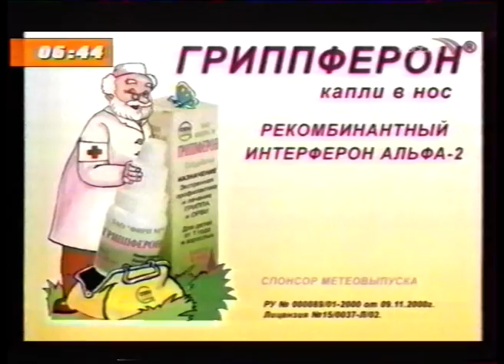"Вести Магнитогорск"_ Г.Кочерова (утро2) 23.12.2005г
"Вести Магнитогорск"_ Галина Кочерова (утро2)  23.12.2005 год.
 (Архив МГТРК)